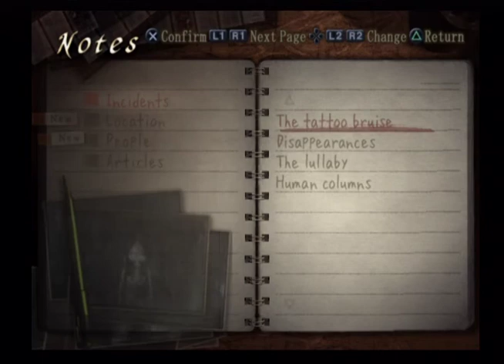Fatal Frame III Part 30 - Running For Our Lives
Once more we're Kei... trying to do what we can to save Mio... we're trying our best to find all we can, to learn all we can, but we may get lost along the way...